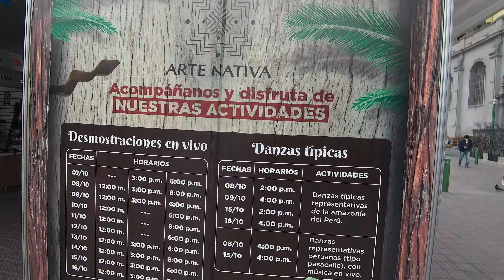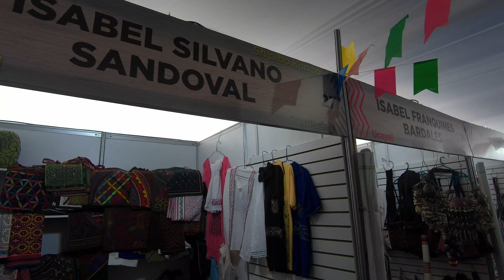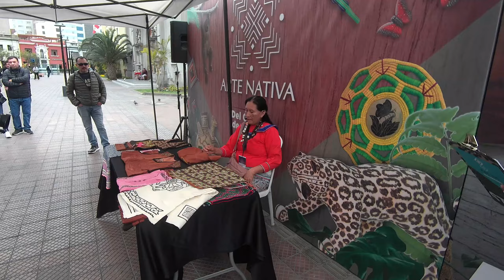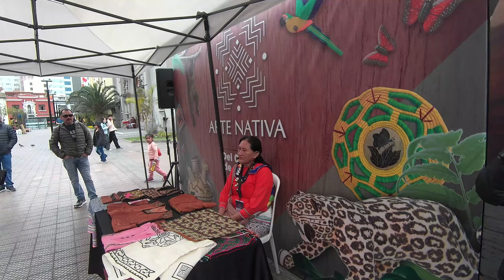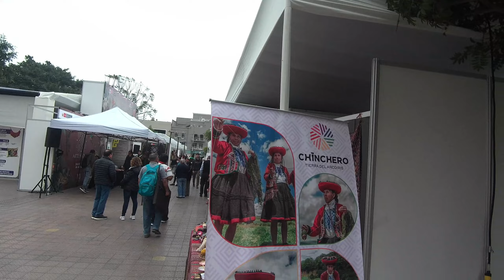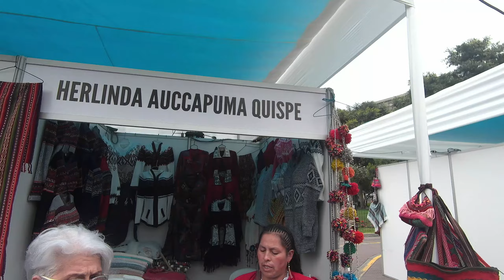Feria de Emprendedores Amazónicos en Miraflores 1